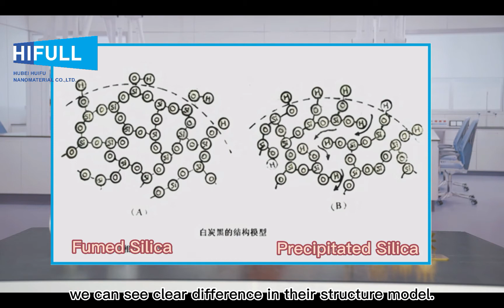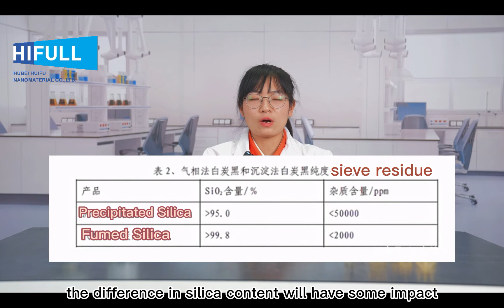Fumed Silica VS Precipitated Silica 2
HIFULL will share the difference between fumed silica & precipitated silica in 3 main aspects - Manufacturing Process ; Micro Structure & Silica Purity.